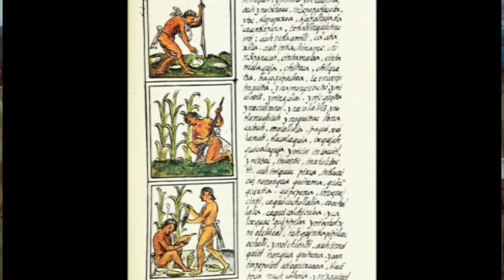DETODO PARA TI Nov 10omar